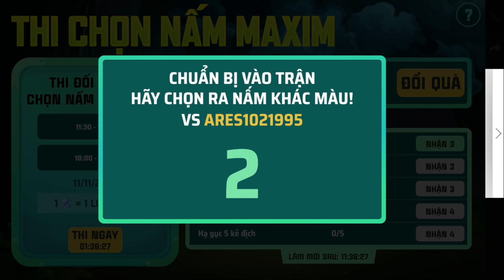Free Fire | Mẹo Chơi Săn Nấm Maxim Cực Nhanh Đơn Giản - Review VQMM Hổ Báo Cáo Chồn | Rikaki Gaming